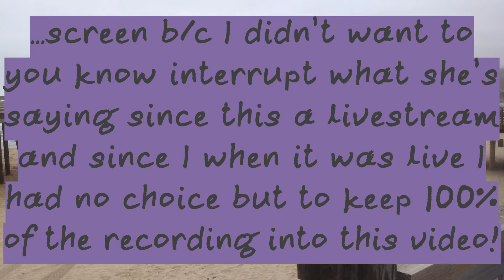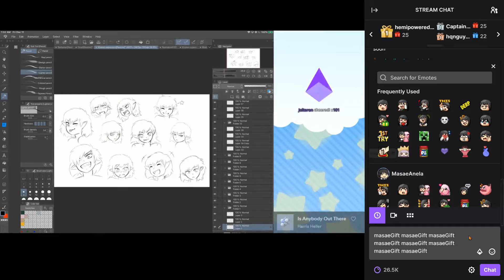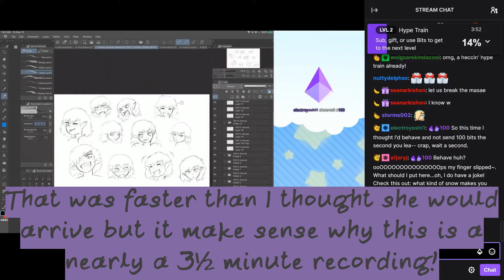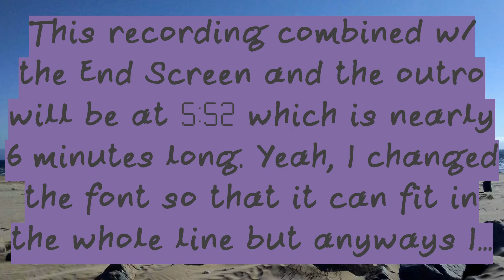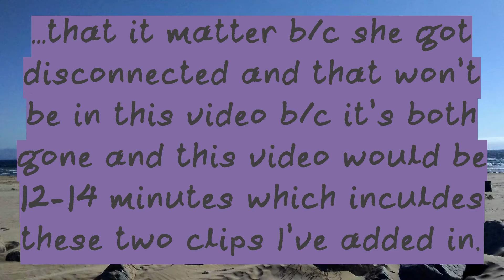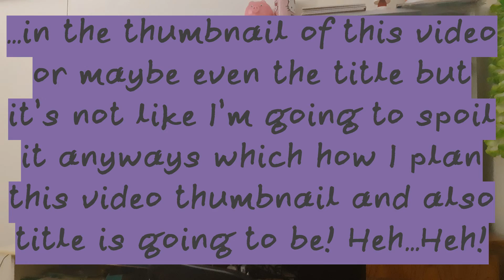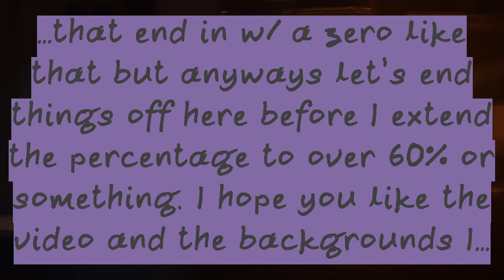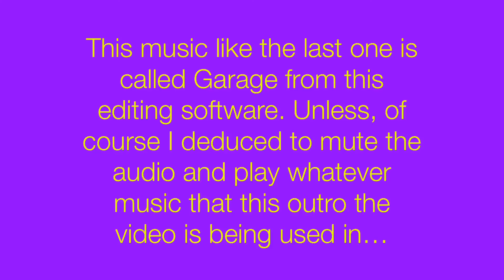Caught Chat Misbehaving LIVE and Adriana Ate a Tank in MasaeAnela's Stream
Wow, that is a long title but it doesn’t make up the fact that I couldn’t have edited this video in less than an hour considering there’s minimal editing done and I only add text during the screen recording part where you can actually see chat since that was the whole point why I recorded when it’s actually live with OBS. Besides, this video didn’t even take very long to upload considering it’s a 670 MB video with this being a 7.5 minutes clip. It took only about 15 minutes to fully upload which is just half of what it is if it were over 1 GB but since this video is pretty short it of course makes sense why it has a smaller file size. There’s no need for this to be at 100% constant quantizer.

Anyways, about this video which I couldn’t find the recording where I actually recorded Masae’s chat misbehaving live until I edited Papa’s Freezeria where I’ve added a Google Photos Movie clip into it to make it over 10 minutes long that I discovered this live stream. Yeah, I shouldn’t have made an album to make things easier to find which I did afterwards I found this clip this wouldn’t been so cool if I added in the last video where chat misbehaved since that would make the video over 10 minutes long but I’ll stick with what I did with this video add some clips that are in 30 FPS which Twitch doesn’t tell you until you download them.